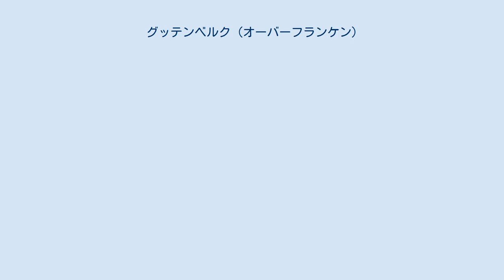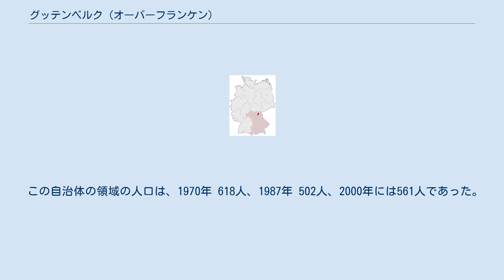グッテンベルク (オーバーフランケン)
グッテンベルク (Guttenberg) は、バイエルン州クルムバッハ郡（オーバーフランケン行政管区）の町村（以下、本項では便宜上「町」と記述する）で、ウンターシュタイナハ行政共同体の一員である。
人口わずか600人の、オーバーフランケンで最小の独立自治体である。
 グッテンベルクは、フランケンヴァルト自然公園の南東端に位置する。
 この町の歴史は、貴族一門グッテンベルク家の歴史と密接に結びついている。
グッテンベルクが最初に文献に現れるのは1148年である。
ハインリヒ・フォン・プラッセンベルクは1315年にグッテンベルクに館を築いた。
彼の子孫はこの館にちなんで、この名で呼ばれるようになった。
1802年にはバイエルン公国がグッテンベルクの領主となったが、1804年にプロイセン王国領に移った。
その後、1807年のティルジットの和約でフランスが領主となったが、結局、1810年にバイエルン王国に戻された。
 この自治体の領域の人口は、1970年 618人、1987年 502人、2000年には561人であった。
 議会は、首長を含めて9議席である。
 かつての領主貴族のグッテンベルク家の館がこの町の印象的な風景を作り出している。
その威容はグッテンベルク城と呼ぶにふさわしい。